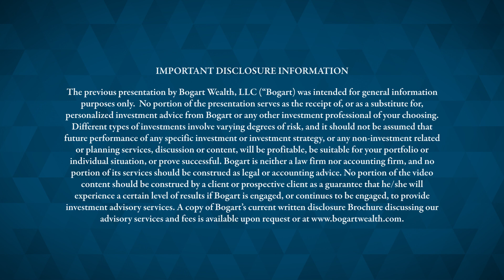Hal Frankel, CMT® | Bogart Wealth Meet the Team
Early in his career, Hal focused on honing skills and taking on a variety of key roles and responsibilities, including portfolio management, comprehensive financial planning and performing account reviews for clients. He quickly developed into a valuable asset, but in 2000 Hal made the tough decision to leave Bogart Wealth in order to explore other areas of the financial services industry. His ever-expanding repertoire then took him into the world of commercial real estate, where he managed assets for over a decade throughout the Washington D.C. property market.

When he reconnected with his old colleagues – and learned that they were looking for someone with his comprehensive set of skills and experience – Hal was excited to accept their offer to rejoin the team at Bogart Wealth in 2016.

Hal earned a Bachelor of Science in Accounting from Virginia Tech in 1993, and has been expanding his knowledge ever since.  In 2019, he was awarded the Chartered Market Technician (CMT®) designation.  Hal resides in Bethesda, MD, where he enjoys tennis, weightlifting, running, playing the saxophone and spending time with his wife, Caroline.